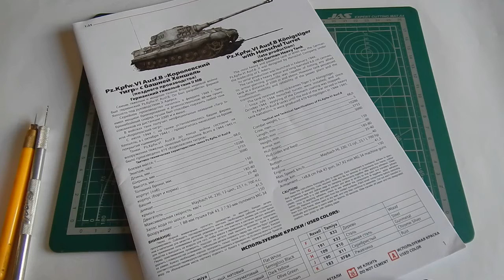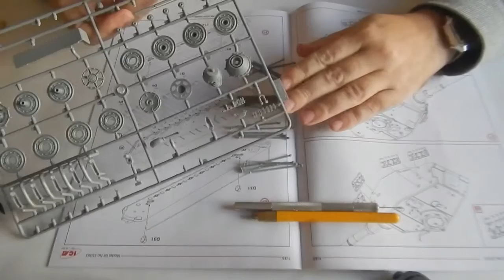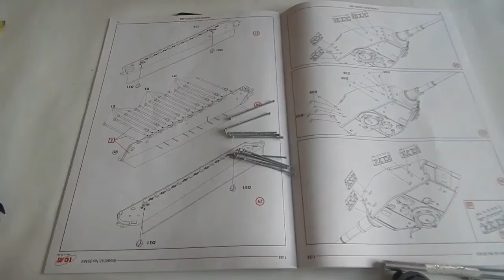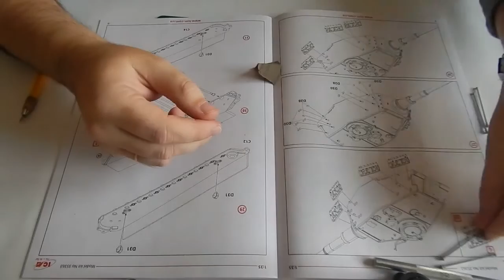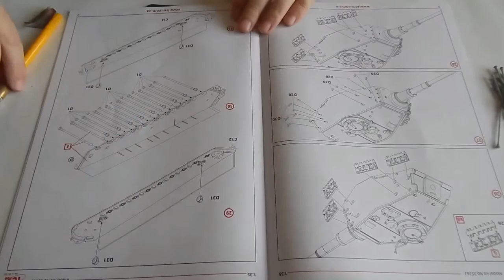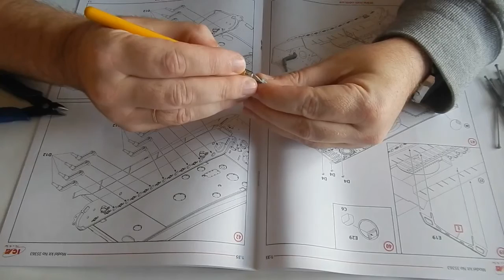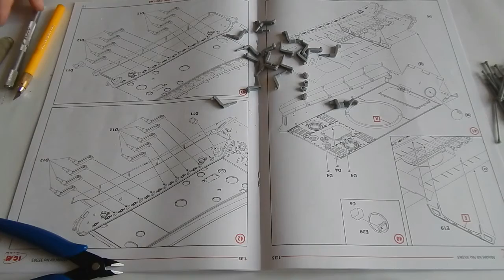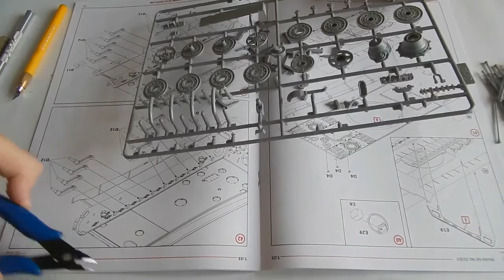Королевский тигр с башней Хеншель ICM 1:35. Сборка часть №1.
Сборка новинки от ICM Королевский тигр с башней хеншель.